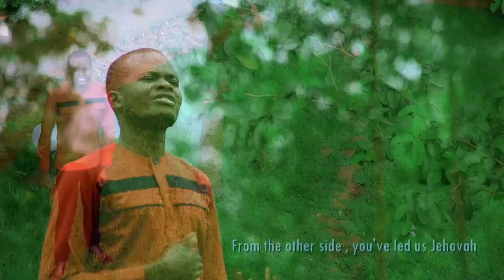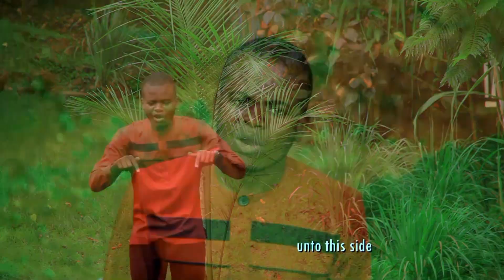Gordon Kogalloh GK - Mikononi Mwako Full Album (DVD 1) (Official Videos)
May God bless you as you watch these songs, may they bring you close to our Lord and savior Jesus Christ!